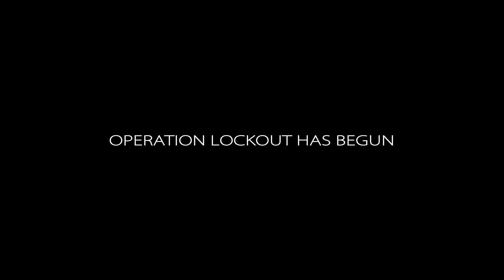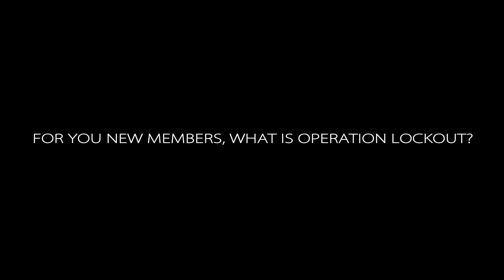Operation Lockout 87 Preview stereo